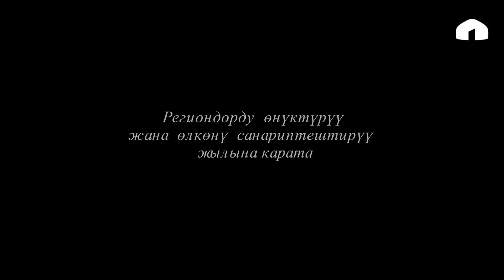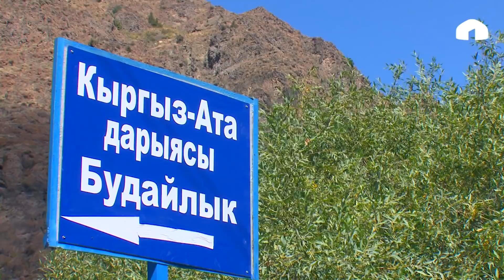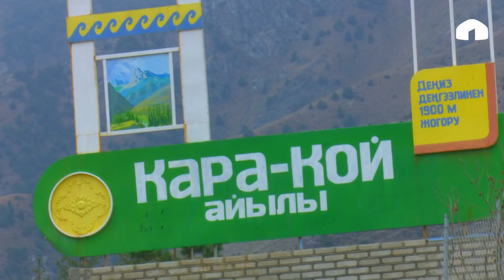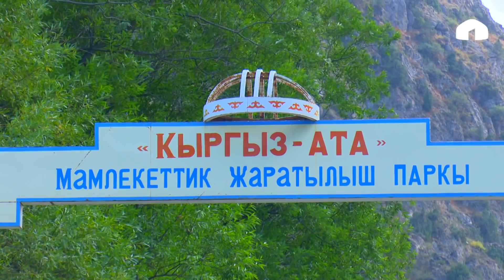Биздин айыл/ Кара-Кой айылы/ 2019